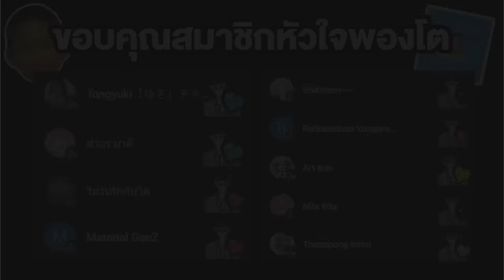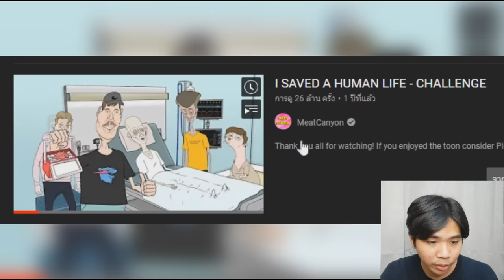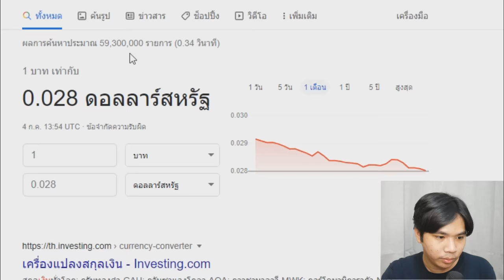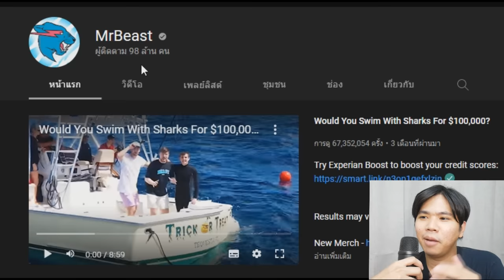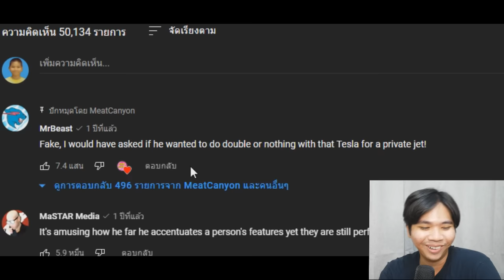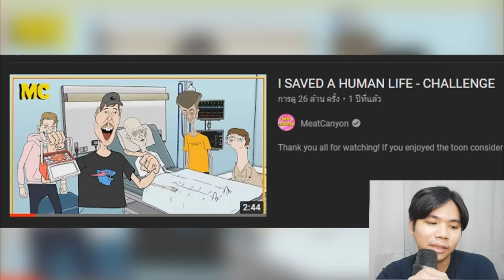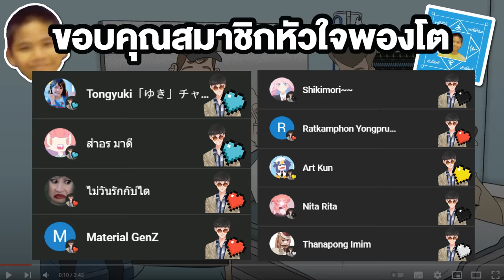เรื่องหลอนๆ เกี่ยวกับ "MrBeast" !! | I SAVED A HUMAN LIFE - CHALLENGE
➤ Instagram พี่มีนา : 25mena
➤ Instagram ของผม  : tolap_meng
➤TikTok ของผม : tolap_meng
➤TikTok พี่มีนา : 25mena